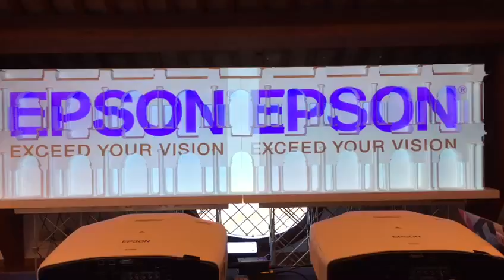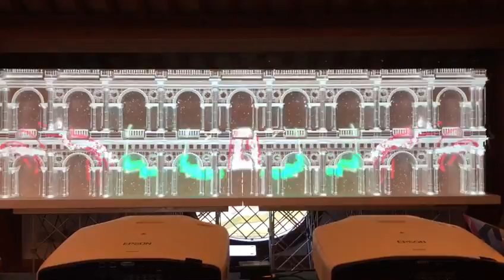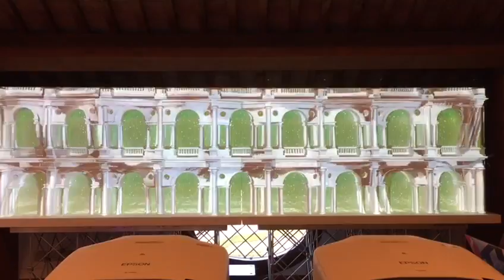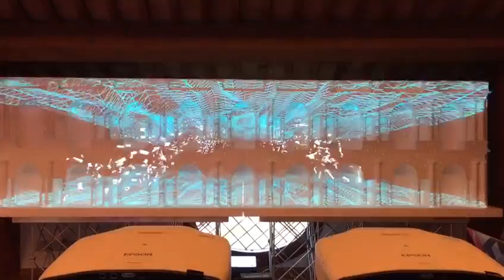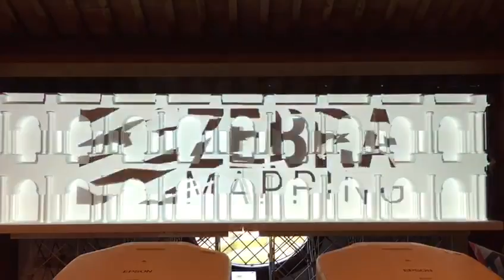Visual Instruments Days: Epson e la nuova frontiera della videoproiezione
In 4 tappe, Epson mostra ai rivenditori italiani le ultime novità della videoproiezione. Qui, in particolare, la ricostruzione della parete di una basilica che viene video-mappata in edge blending.
Prossime date: Bologna 18/01, Bari 24/01 e Palermo 27/01. Registrati qui